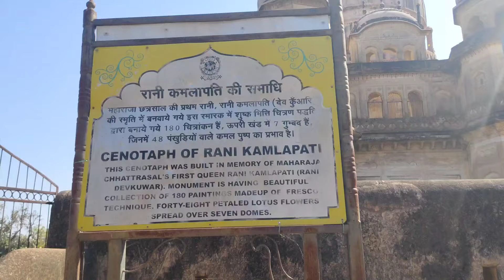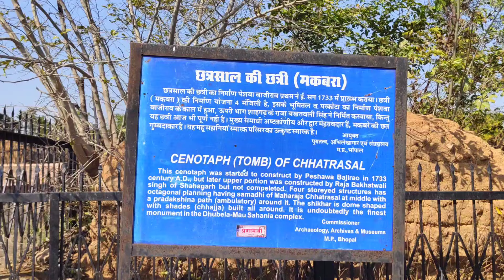Mastani mahal main sab darr kyun gaye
पेशवा बाजीराव मस्तानी से पहली बार इस जगह मिले थे |

| Bajirao Mastani Mahal | Dhubela | Mausahaniya | Madhya Pardesh | इसी महल में महाराजा छत्रसाल ने मस्तानी का हाथ बाजीराव पेशवा को सौंपा |

मस्तानी का महल बुन्देलखण्ड | Real Mastani Room Tour Bundelkhand

Chandravat की शर्तें | Punyashlok Ahilyabai - Ep 652 | Full Episode | 4 July 2023

बाजीराव मस्तानी महल, धुबेला, महाराजा छत्रसाल और उनके बड़े पुत्र हृदय शाह का भव्य महल का रहस्य

इस महल का निर्माण राजा छत्रसाल ने मस्तानी के लिए साल 1696 में छतरपुर के धुबेला में करवाया था।
   इतिहास में जाएं तो पता चलता है कि इस महल का निर्माण राजा छत्रसाल ने 1696 में छतरपुर के धुबेला में करवाया था. बुंदेले इतिहासकारों के मुताबिक राजा छत्रसाल मस्तानी बाई को बेटी मानते थे. माना जाता है कि मस्तानी, छत्रसाल और उनकी मुसलमान पत्नी रुहानी बेगम, जो कभी हैदराबाद के नवाब के महल में नर्तकी थी, की बेटी थीं. कुछ का मानना है कि राजा छत्रसाल ने मस्तानी को गोद लिया था. जो महल यहां मौजूद है मस्तानी का बचपन वहीं बीता था।
  बुंदेलखंडी इतिहासकारों के मुताबिक यही वह महल है जहां बाजीराव और मस्तानी की प्रेम कहानी शुरू हुई थी. कहानी ये है कि साल 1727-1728 के आस-पास इलाहाबाद के मुगलिया शासक पठान मोहम्मद बंगश ने बुंदेलखंड पर आक्रमण कर दिया था. छत्रसाल ने पेशवा बाजीराव से मदद मांगने के लिए अपनी बेटी मस्तानी को उनके पास भेजा. बाजीराव ने मदद की और बंगश की सेना को खदेड़ दिया गया. बताया जाता है कि इसी दौरान बाजीराव घायल हो गए थे और मस्तानी ने उनकी प्रति अपना आभार व्यक्त करने के लिए छत्रसाल ने 33 लाख सोने की मोहरें, एक हीरे की खदान, कुछ गांव और अपने साम्राज्य का एक तिहाई भाग उन्हें सौंप दिया, जिसमें काल्पी, झांसी और सागर शामिल थे. ऐसा माना जाता है कि जीत के बाद इसी महल में बाजीराव और मस्तानी की शादी भी हुई थी, हालांकि इसका कोई प्रमाण मौजूद नहीं है.

इसके बाद मस्तानी बाजीराव के साथ महाराष्ट्र चली गयीं और उनकी एक संतान भी हुई जिसे पहले कृष्णराव नाम दिया गया लेकिन बाद में नाम बदलकर शमशेर बहादुर कर दिया गया था. बताया जाता है कि पेशवा ने भी मस्तानी के लिए आलीशान महल बनवाया था जो जलकर ख़ाक हो गया था।